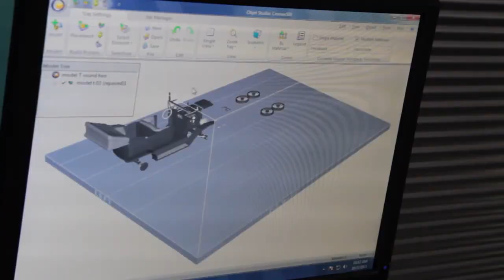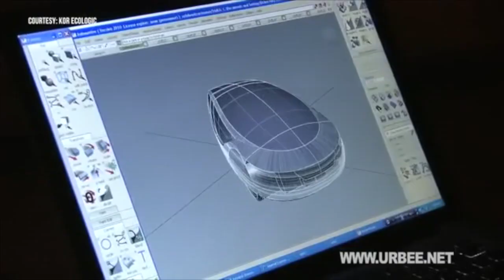Henry Ford Vs 3D printers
3D printers are here in many industrial and household applications. They are already redefining manufacturing in the supply chains of cars and airplanes and soon they will be massively used for many different products and not only prototypes. Their impact to waste management and recycling has just started to be discussed.